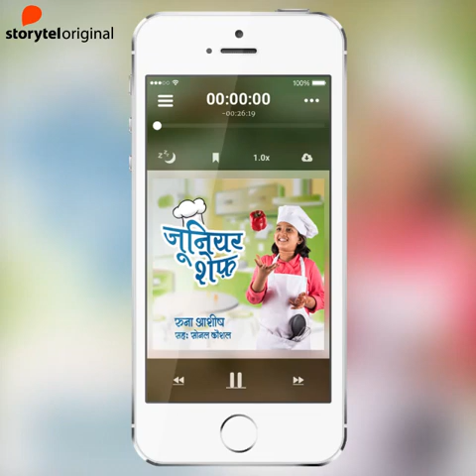Junior chef: Episode 1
It is story of a 13 year old girl Arushi who wants to become a world famous Chef. Her passion for cooking drives her to try new versions of dishes every time. And her younger naughty sister, Rashi stands tall in supporting her all through. But Arushi's father becomes a big hindrance in making her dream a reality. Will she be able to pursue her dream?
Continue listening to this audio series only on storytel!